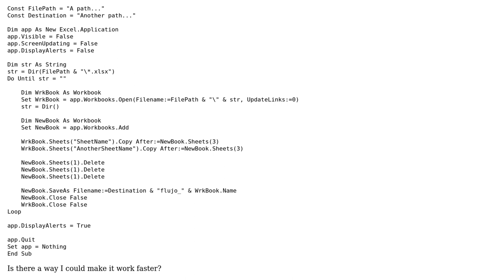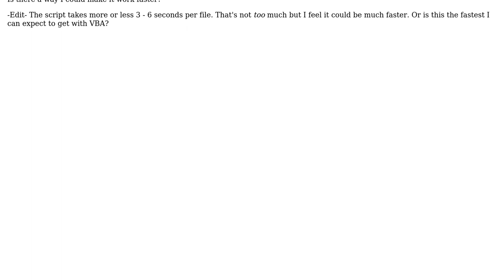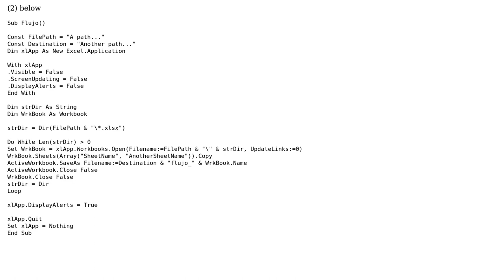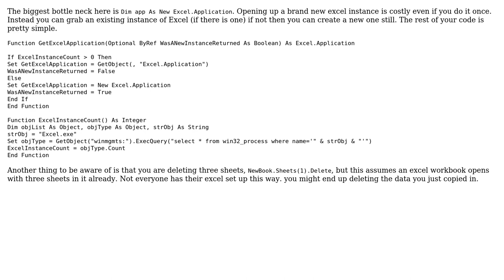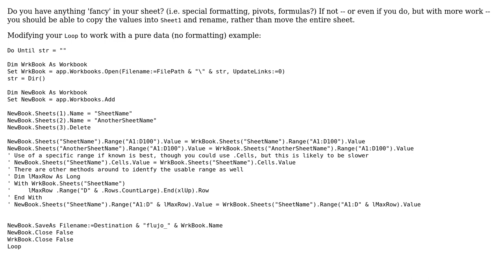Code Review: Improving performance of VBA batch scripts? (3 Solutions!!)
Code Review: Improving performance of VBA batch scripts?